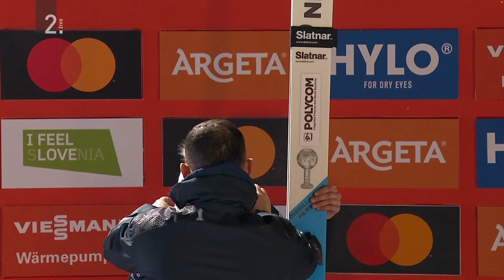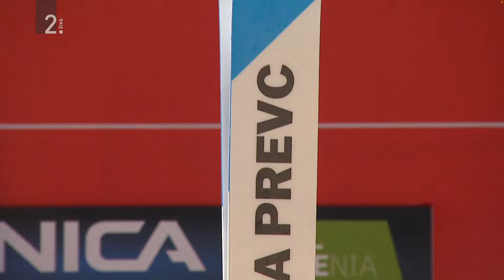FILE #133 - Planica 2024 - Nika Prevc - Veliki kristalni globus (povzetek)